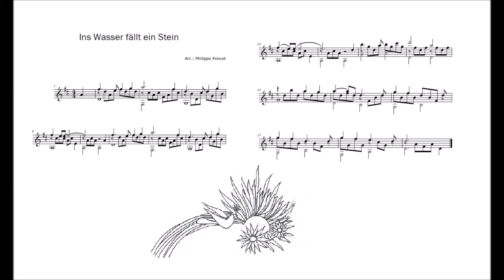ins wasser fällt ein stein gitarrensolo Taufenmusik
Gerne spiele Musik bei Taufen oder Hochzeiten.
telefonieren oder Kommentar schreiben (runterscrollen)
Ins Wasser fällt ein Stein Gitarrensolo
Ins Wasser fällt ein Stein,
ganz heimlich, still und leise.
Und ist er noch so klein,
er zieht doch weite Kreise.
Wo Gottes Liebe
in einen Menschen fällt,
da wirkt sie fort,
in Tat und Wort,
hinaus in unsere Welt.
Ein Funke, kaum zu sehen,
entfacht doch helle Flammen.
Und die im dunklen stehen,
die ruft sein Schein zusammen.
Wo Gottes große Liebe
in einem Menschen brennt,
da wird die Welt
von Licht erhellt,
da bleibt nichts, was uns trennt.

Nimm Gottes Liebe an,
du brauchst dich nicht allein zu mühn,
denn seine Liebe kann
in deinem Leben Kreise ziehen.
Und füllt sie erst dein Leben
und setzt sie dich in brannt,
ziehst du hinaus,
teilst Liebe aus,
denn Gott führt dir die Hand.